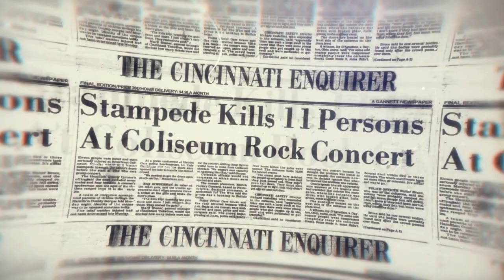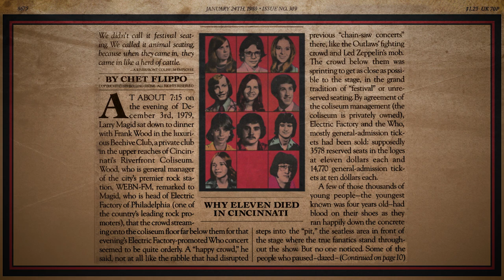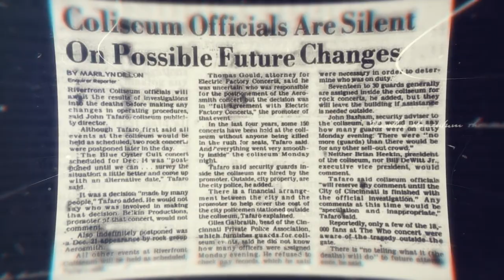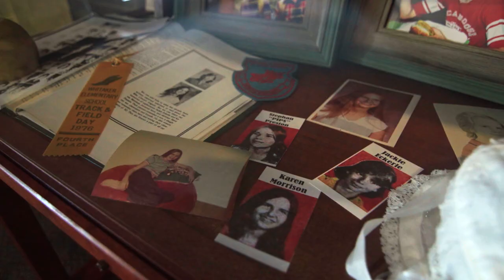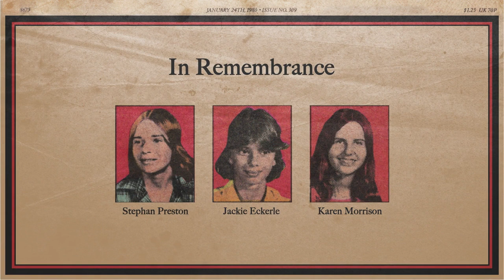The Who's Roger Daltrey Returns to Cincinnati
The P.E.M. Memorial Scholarship Fund preserves the memories of our three Finneytown friends who lost their lives in Cincinnati, Ohio on that tragic night in 1979. Each year, they build up three dreams for Finneytown High School seniors.

Thank you RESLV for putting this video together to shine a light on the memorial.